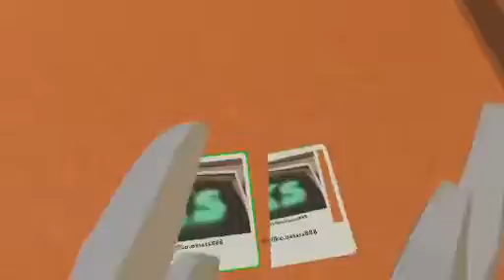Rec room part two